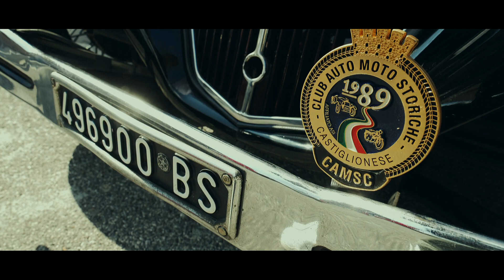Damiano e Paola Trailer